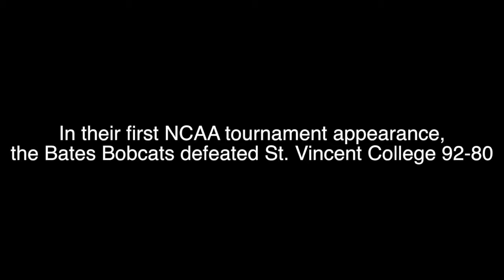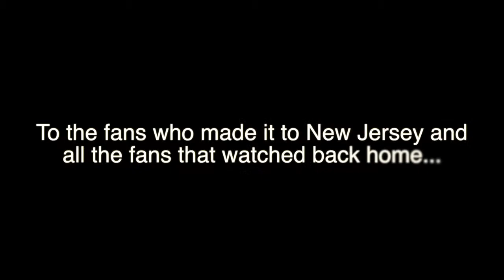Bates Bobcats Advance to the Sweet 16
Bates highlights from its NCAA Division III Sweet Sixteen game against Trinity College on March 13, 2015 at Babson College. Footage courtesy of Babson College.